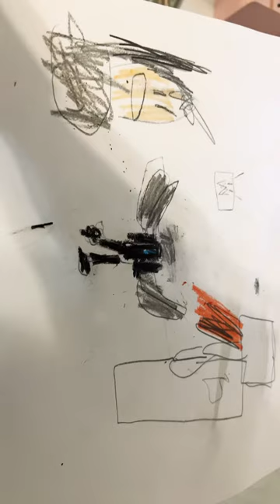September 12, 2023